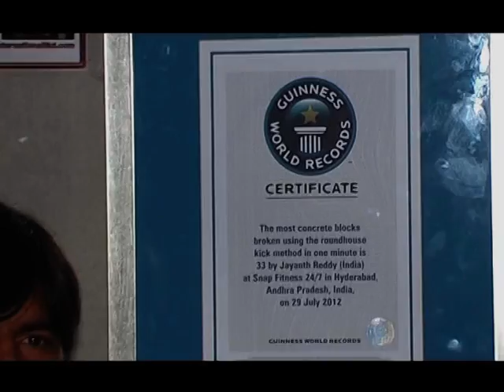Raees Khan (Guinness World Record Holder) in Taekwondo -From Aurangabad,Maharashtra,INDIA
Mr.Raees Khan  (Guinness World Record Holder) in Taekwondo -From Aurangabad,Maharashtra,INDIA